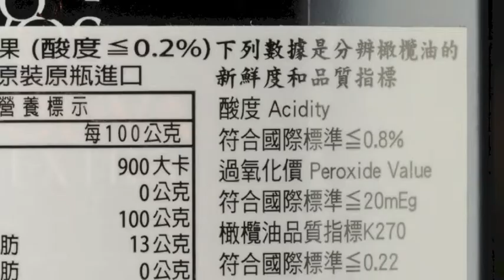聽聽達人怎麼說--橄欖油小學堂--時報周刊1970期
擁有數千年歷史的橄欖油，甚至還被希臘詩人荷馬（Homer）譽為「液體黃金」，在健康當道的現今，漸漸被認為是健康的食物，用途廣泛且功效好。本期特地請達人教你認識市面上不同種類的橄欖油，還要教你怎麼使用與保存，才能吃得既健康又美味。